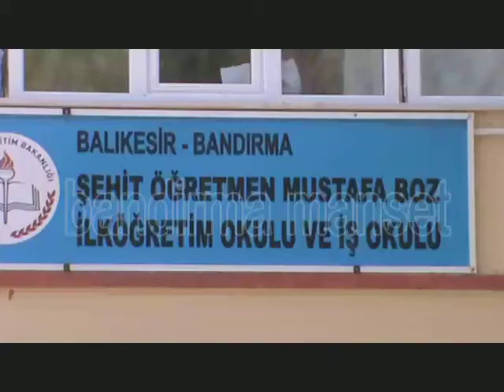Clip Ş Mustafa Boz Engelli okulu 1 Segment100 00 00 000 00 02 10 000